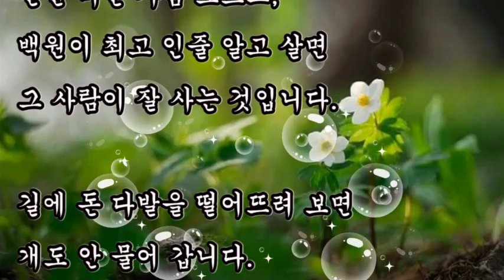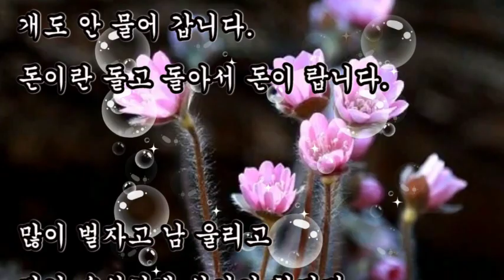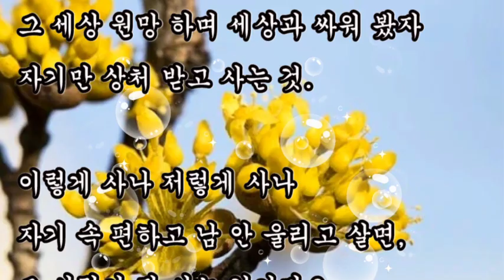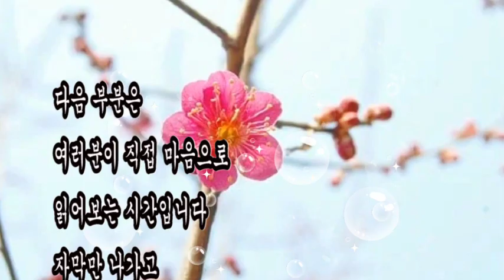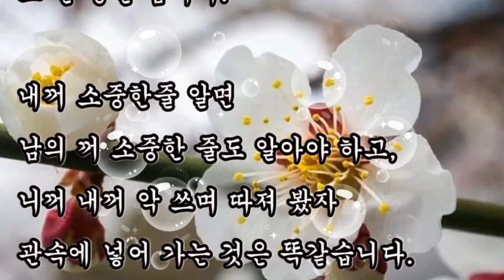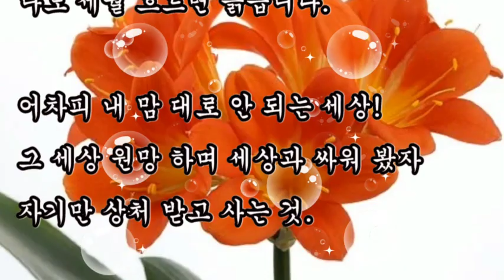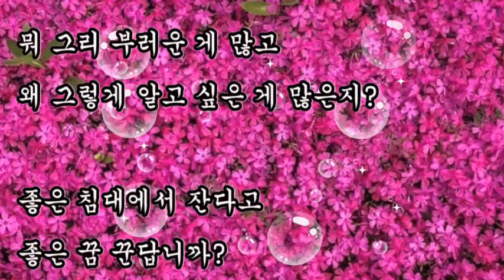좋은글, + 사람사는 거 거기서 거기더라 / 로즈월, 그렇게 발버둥 치고 살아봤자 사람 사는 일 다 거기서 거기고 다 그렇더란 말입니다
좋은글,
사람사는 거 거기서 거기더라 / 로즈월,
그렇게 발버둥 치고 살아봤자
사람 사는 일 다 거기서 거기고 다 그렇더란 말입니다
이렇게 사나 저렇게 사나
자기 속 편하고
남 안 울리고 살면
그 사람이 잘 사는 것이지요

사람 사는 일 다 거기서 거기고
다 그렇더란 말입니다.

能力 있다고 해서
하루 밥 네 끼 먹는 것도 아니고
많이 배웠다고 해서
남들 쓰는 말과 다른 말 쓰던가요?

백원 버는 사람이
천원 버는 사람 모르고,
백원이 최고 인줄 알고 살면
그 사람이 잘 사는 것입니다.

길에 돈 다발을 떨어뜨려 보면
개도 안 물어 갑니다.
돈이란 돌고 돌아서 돈이 랍니다.

많이 벌자고 남 울리고
자기 속상하게 살아야 한다면
벌지 않는 것이훨씬 낳은 인생 이지요.

남에 눈에 눈물 흘리게 하면,
내 눈에 피 눈물 난다는 말
그 말 정말 입니다.

내꺼 소중한줄 알면
남의 꺼 소중한 줄도 알아야 하고,
니꺼 내꺼 악 쓰며 따져 봤자
관속에 넣어 가는 것은 똑같습니다.

남녀 간에
예쁘네 못났네 따져 봤자
컴컴한 어둠 속에선 다 똑같습니다.

니 자식 내 자식
따지지 말고 그저 다 같은
내 새끼로 알고 품어 키워내면
이 세상 왔다간
임무 완수 하고 가는 것이지요.

주변에 노인이 계시거든
정성껏 보살피며
내 앞날 준비 합시다!
나도 세월 흐르면 늙습니다.

어차피 내 맘 대로 안 되는 세상!
그 세상 원망 하며 세상과 싸워 봤자
자기만 상처 받고 사는 것.

자기 속 편하고 남 안 울리고 살면,

욕심?
그거 조금 버리고 살면
그 순간부터 행복해집니다.

뭐 그리 부러운 게 많고
왜 그렇게 알고 싶은 게 많은지?

좋은 침대에서 잔다고
좋은 꿈 꾼답니까?
아닙디다

사람 사는 게 다 거기서 거기지요.